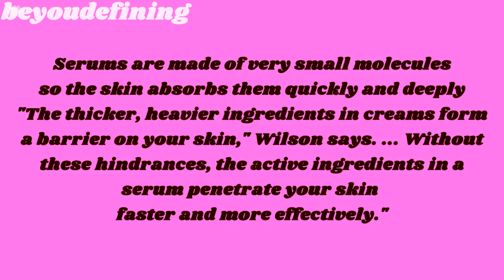FACE SERUM how to use and benfits/ Serum to overcome,pigmentation,darkspots,oilyskin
Dear Friends,

In this video i have explained what is a serum?? why do we have to use it?? What are its benefits?? The different types of serums available in the market?? Here is a detailed video about that.